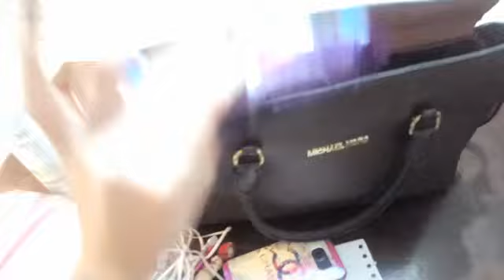ماذا يوجد في حقيبتي/what's in my bag 👜👜👜